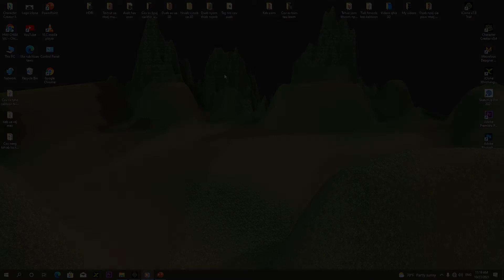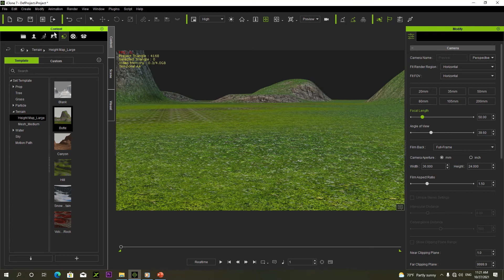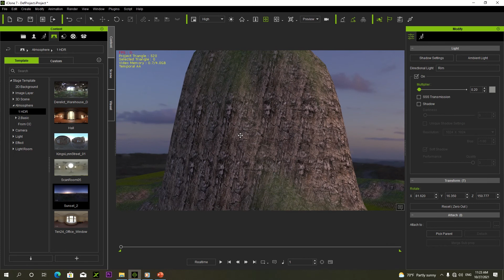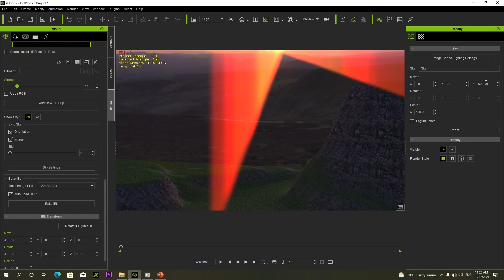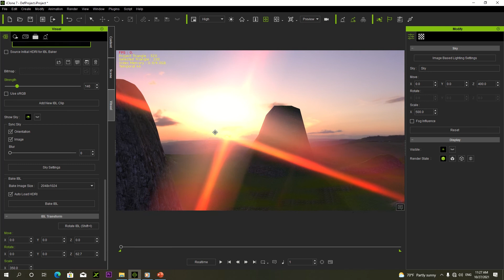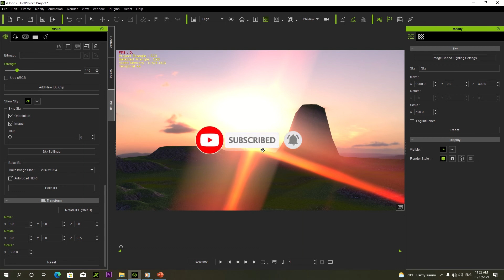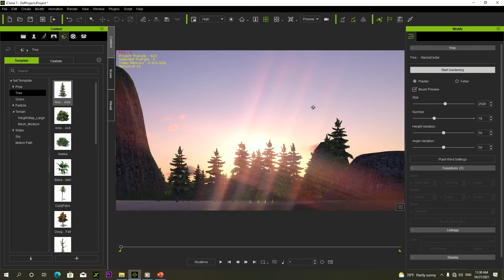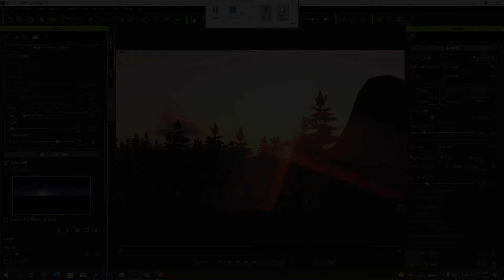Ep33 Qhia ua lub hnub ci muaj duab tshav ntuj ci zoo nkauj for iClone 2021-2022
Qhia ua .lub hnub ci muaj duab tshav ntuj ci zoo nkauj #
Vam tias koj saib tag qhov vides no koj yuav nkag siab ua tau lawm.#

Zoo siab txais tos txhua tus tau nkag los koom kuv:
 3D Animation Channel.=Nrog rau kev kawm ua tiab hmoob lees, Yog koj nyiam txog kev ua tiab li hais los no los saib los kawm hauv peb tshooj no los tau.
Nkag los saib pab nias Like.
Nkag los saib pab nias Chare.
Yog tias kuv qhia qhov twg tsis tseeb tsis meej thiab hais lus yuam kev tej yam tsis yog lawm  los vam tias nej cov ua phooj ua ywg yuav xam txim pub thiab tsis xav li cas rau kuv.